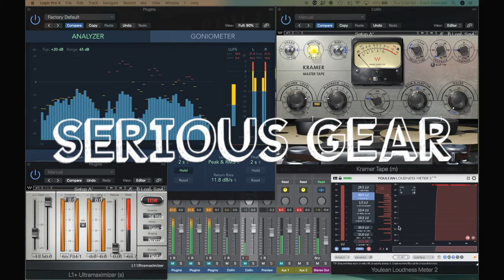How to Control Room Reflections While Recording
In this episode we'll offer some killer tips on how to squash those room reflections while you're recording.